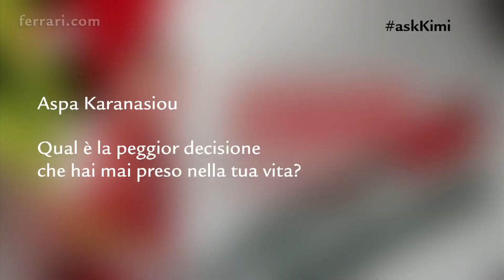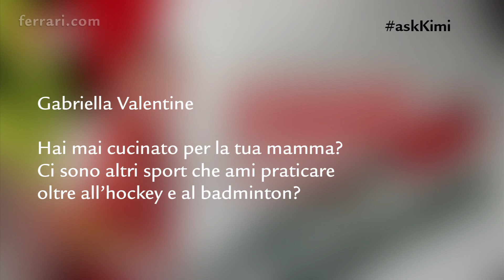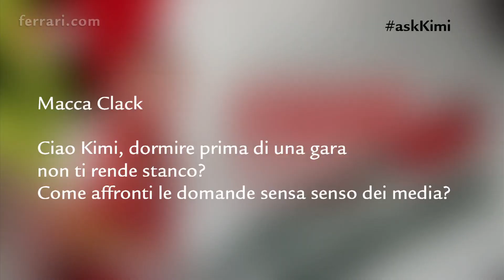Ferrari F14 T: DESIGN: Ask Kimi Raikkonen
Ferrari F14 T is the sixtieth car built by Ferrari specifically to take part in the Formula 1 World Championship. The name comes from the combination of the current year and the introduction of the turbo-compressor in the Power Unit.

Although the traditional gestation period for a new Formula 1 design is a little over twelve months, this project, which goes by the internal code name 665, began life more than two years ago. 2014 is an exceptional year in the history of the sport, with a raft of rule changes that commanded an early start to allow the ground up revision of every aspect of the car's design. To cope with the unprecedented challenge of running three car projects simultaneously during 2012, the Scuderia was fortunate to be able to call on the talents of experienced engineers to guide the project in its early stages.

Ferrari F14 T: Ecco la nuova Rossa da Formula 1. La F14 T è la sessantesima monoposto costruita dalla Ferrari per partecipare al Campionato del Mondo di Formula 1. Il nome indica l'anno di costruzione e la presenza del turbocompressore nel motopropulsore

Anche se il periodo di gestazione di una nuova Formula 1 è normalmente poco più di dodici mesi, questo progetto, identificato dal codice interno 665, ha mosso i suoi primi passi più di due anni fa. La stagione 2014 è infatti caratterizzata da una delle più importanti rivoluzioni tecniche nella storia della Formula 1, un cambiamento radicale che ha coinvolto tutti gli aspetti progettuali della nuova vettura.

Per far fronte a questa sfida senza precedenti -- che ha comportato, nel 2012, lo sviluppo simultaneo dei progetti di tre monoposto -- la Scuderia si è affidata ai tecnici di maggior esperienza, all'interno di una nuova struttura aziendale, che hanno seguito il progetto della nuova vettura nelle sue fasi iniziali.